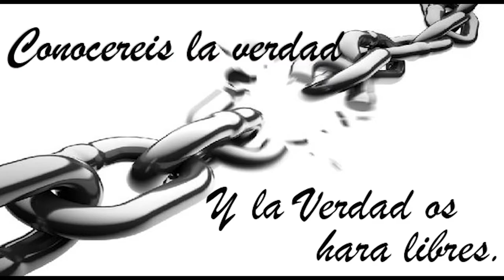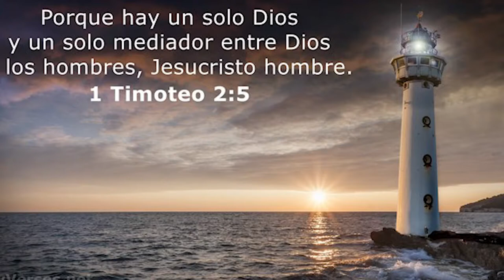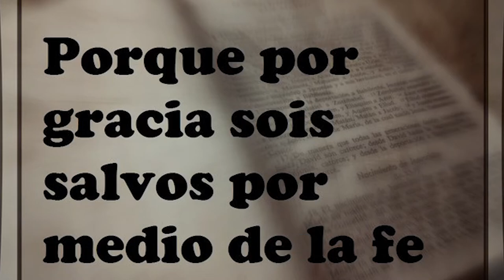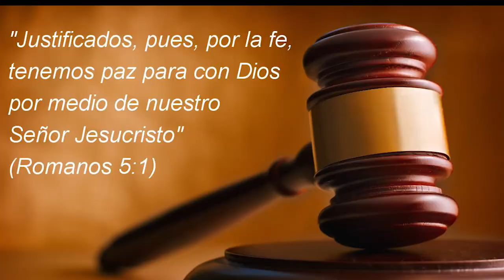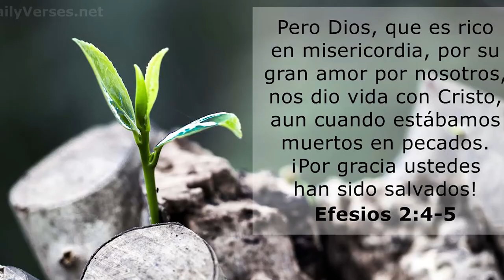051 YOUTUBE#UN ENCUENTRO CON JESUS (SERGIO OBEL)